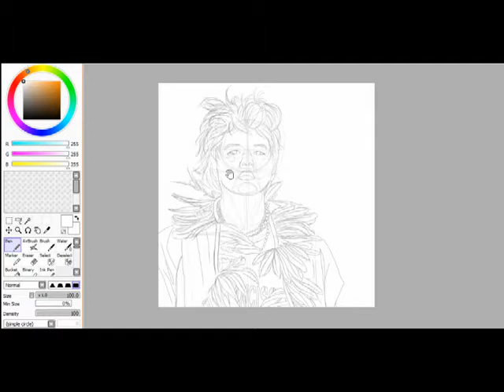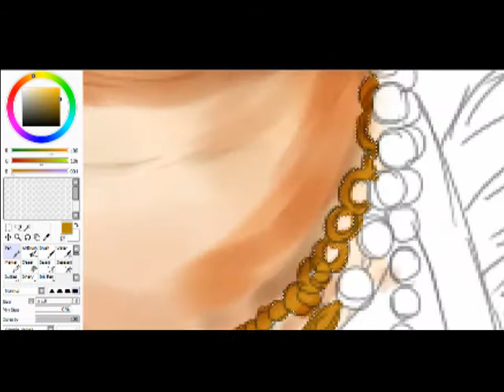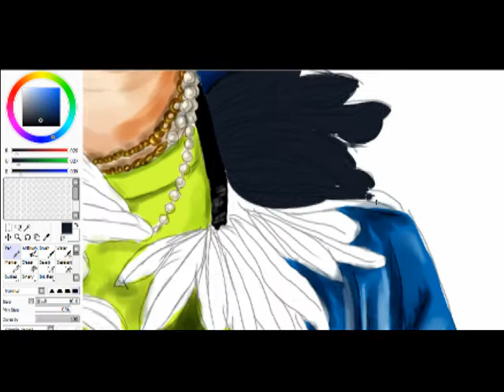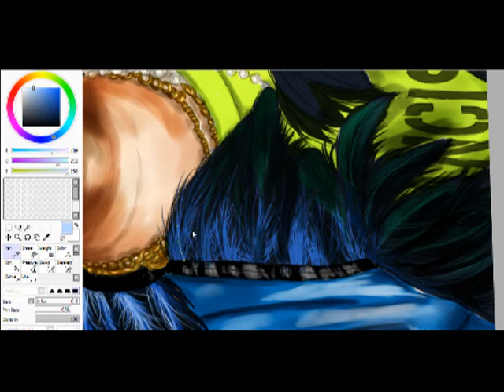Speed painting - Fanart Shindong Mr.simple by 30ww [111116]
FanArt by :: 30ww (ThaiELF)

Song :: Mr.Simple - Super Junior